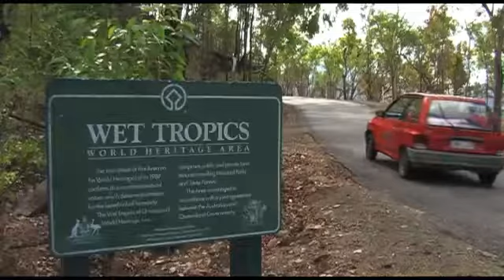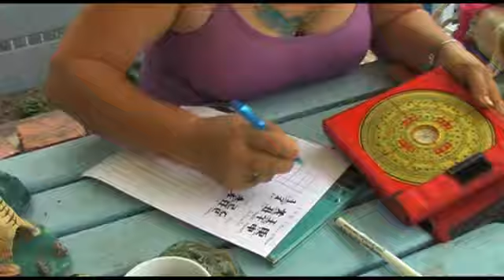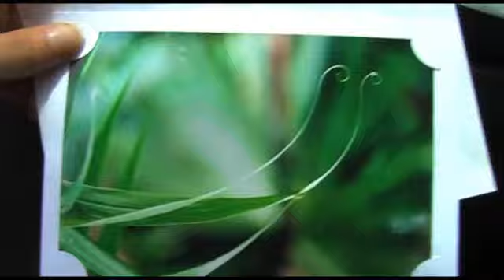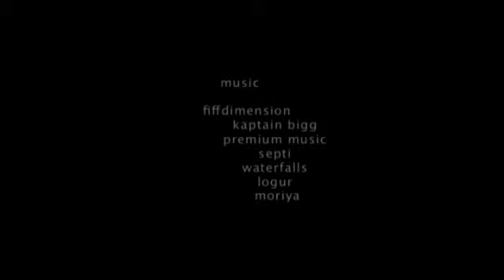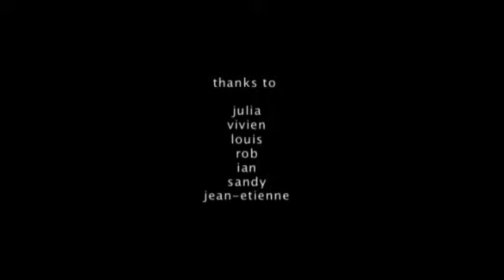From Maggie to Cairns - Eclipse Trip 2012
A road trip from Magnetic island to Cairns in November 2012 to see the total eclipse.
The video shows some interesting places along the way.